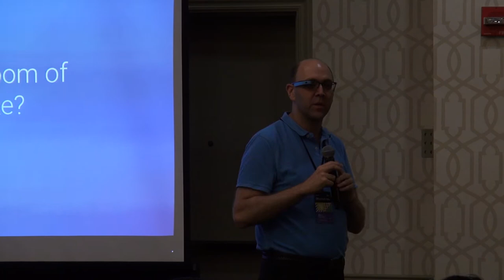Noble Ackerson + Allen Firstenberg - Dueling Technologists - DevFestDC - June 2018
Noble and Allen will be debating each other about a current set of technologies (They're keeping exactly which ones a secret) and their place in society.

By Allen Firstenberg Objective Consulting, Inc., Noble Ackerson National Democratic Institute

About us:
Google Developer Group Washington, DC